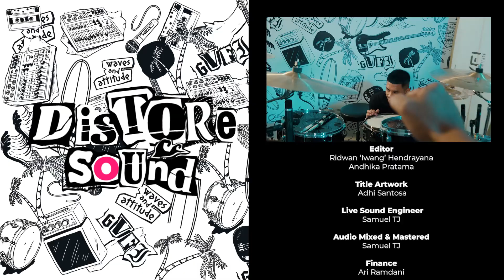DEVDAN | GVFI DISTORE SOUND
Seperti Scott Vogel dari Terror yang pernah ucapkan di Hellfest 2004, "Another day, another face". Ucapan itu diamini oleh banyak hardcore people di seluruh dunia, termasuk Bandung, untuk tetap melaju tanpa harus memerhatikan ucapan banyak orang akan komentar miring di dalam kehidupan.

Ambil contoh Devdan. Sejak tahun 2011, mereka telah mengalami pasang surut tren musik namun kini mereka kembali dengan nilai musik yang sama namun semangat yang lebih membara. Now it's time for hardcore to put it on a test. Who's standing hard now?

Sit back and pump those fists up, please welcome Devdan! Performing live only on Distore Sound.

- Intro 00:00
- Young And Undone 00:10
- Tetap Membara 04:05
- Senyala Api 07:35
- Overcome 11:15